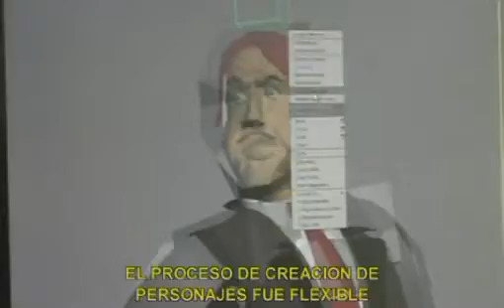Martina perfil de riesgo AFIP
Juego patrocinado por la AFIP Argentina, para la educación tributaria a través de un juego en las escuelas  de todo el país, este es el backstage de los desarrolladores